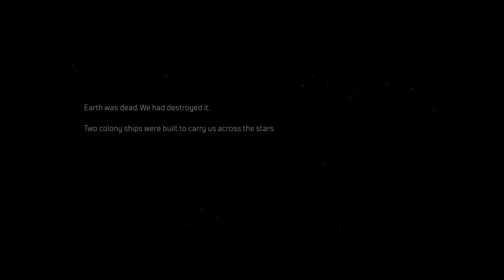Outriders | Pyromancer | Part 1 | Planet Enoch | Ultra Settings [4K PC]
Enjoy Outriders in 4K ULTRA MAX SETTINGS Powered by the RTX 3090!

🖥️🖱️ Watch MY EVGA GeForce RTX 3090 FTW3 ULTRA 24GB | AMD Ryzen 3950X | PCIE 4.0 | Gaming PC Build & Benchmarks Video

📝 Outriders’ brutal and bloody combat combines frenetic gun play, violent powers, and deep RPG systems to create a true genre hybrid. 📝

📝 Outriders is a third-person shooter mixed with elements from role-playing games. In the beginning of the game, players create their custom characters and choose from four classes, each of them has unique abilities that the players can utilize. The four classes include the Trickster, which has the ability to manipulate time, the Pyromancer, which can manipulate fire, the Devastator, which can unleash seismic attacks, and the Technomancer, which uses turrets and other devices. These special skills have a short cooldown time and can be combined with other skills for maximum effects. The game features a skill tree that allows players to unlock and upgrade their skills. 📝